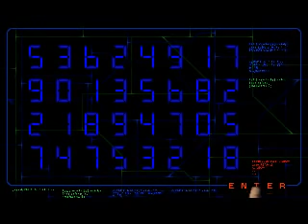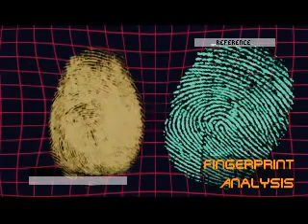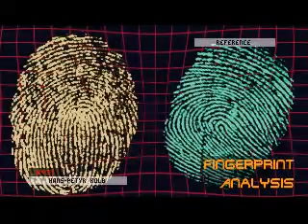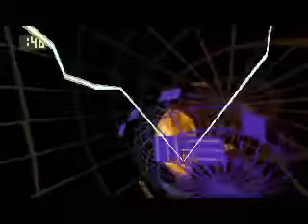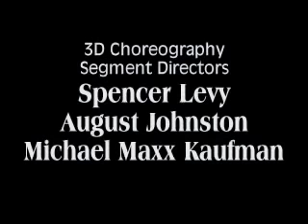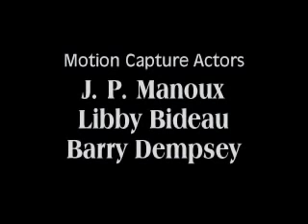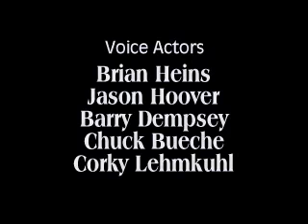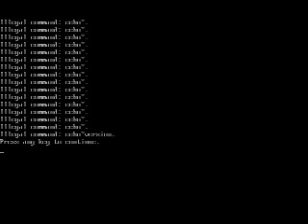Cyberia 2 : Resurrection (Русская версия)